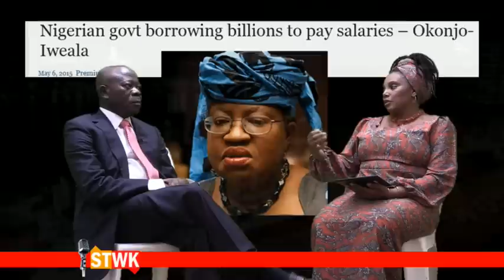Not paying workers is against the Bible - Gov. Adams Oshiomhole on Straight Talk with Kadaria 57a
Episode 57 (part 1 of 4) of our News and Current Affairs Television program "Straight Talk with Kadaria" with special guest and Governor of Edo State  Adams Oshiomhole speaking about the state of the nation, the Nigeria Labour Congress, his record in office and his personal journey.
Join the conversation online on the Reinvent Media channel.